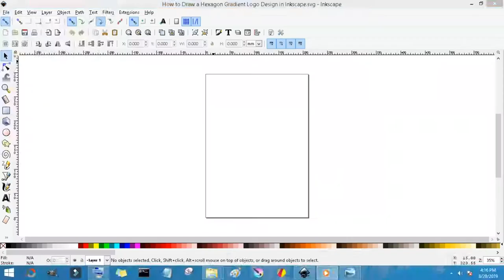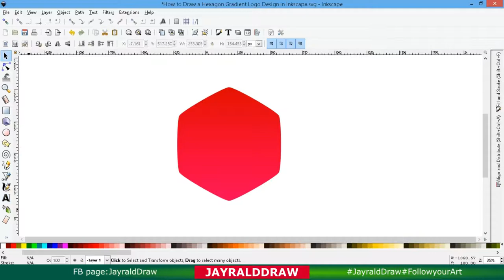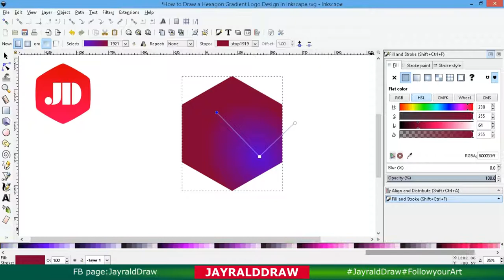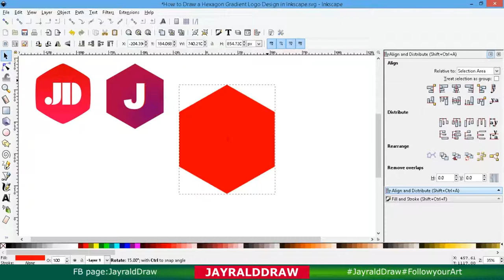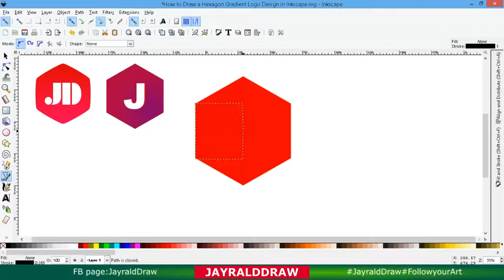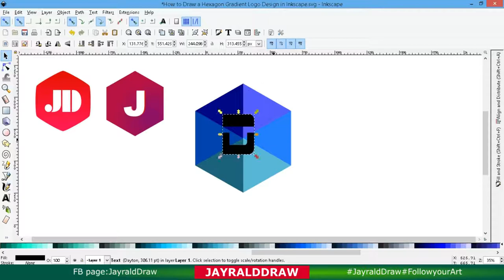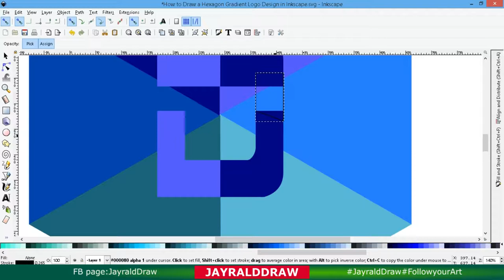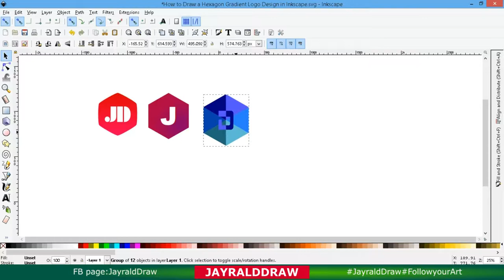Hexagon Gradient Logo Design| 3 Different Logo in 1 Simple Shape Inkscape Tutorial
Are you Interested on how to create this Simple and Easy Logo Design for Beginners.

How to Draw a Hexagon Gradient Logo Design in Inkscape

Sa videong 'to, makikita ninyo kung papaano gawin ang Polygon Logo Design gamit ang Inkscape, Sa example na 'to, ay maari kayong gumamit ng iba pang sample letter na nais ninyo, na mas babagay sa inyong Logo Name. Ang technique ng Design na ito ay, nasa video.  Kaya seatback, relax and enjoy! Thank you :)

Please Visit my FB page: JayraldDraw

6 Cool tips:
1. Hold Ctrl Keys, When you want to rotate it in the same place.
2. Use Ctrl+D to duplicate
3. Use F7 for pick color
4. Use space, When more than 1 copy, its like a stamp (just select your shape/object hit space, Whenever you want to stamp it)
5. Hold Ctrl+Shift key to have the equal size.
6. Use Grids to make your Shapes or Objects align.